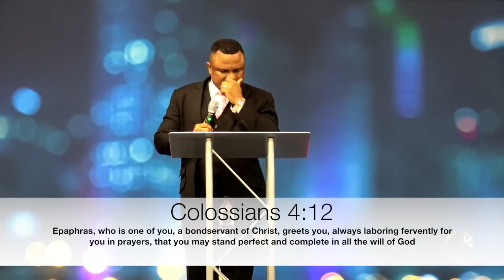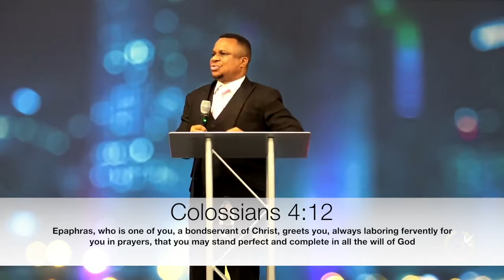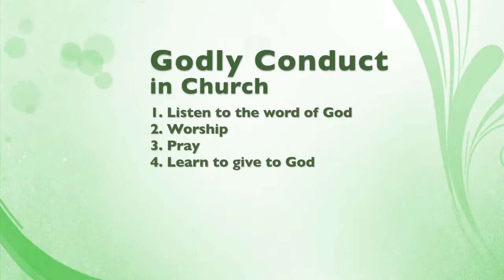Godly conduct in the church pt 3: Pastor Tuesday Jacobs Trinity Rhema Church, Midland TX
Pastor Tuesday Jacobs speaks on the attitude every christian must have when going to the house of the Lord.